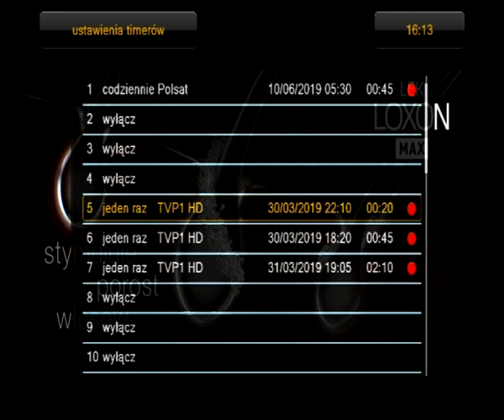Naprawianie rozdzielczości DVB-T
V0102 Encode 390